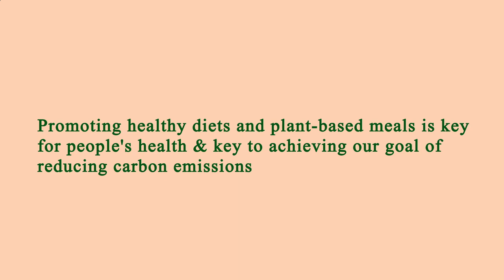Restaurant in Area Near Me - Restaurants in Area Near Me - Los Angeles, Los Angeles County, CA, US